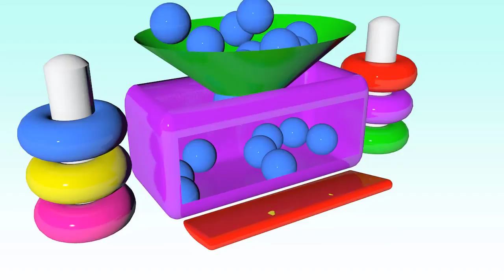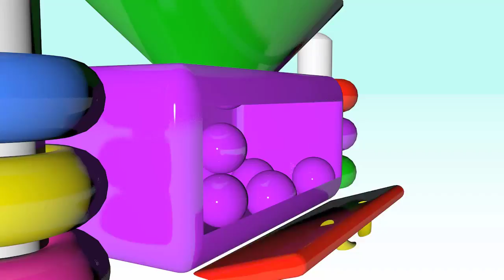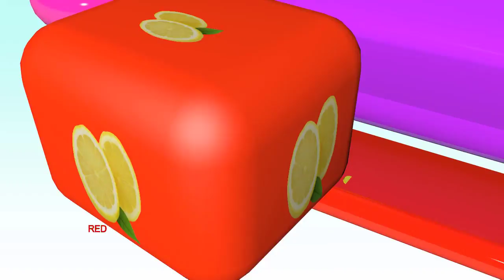New Learn Colors with Balls and Wooden Toys for kids and Toddlers Educational Videos